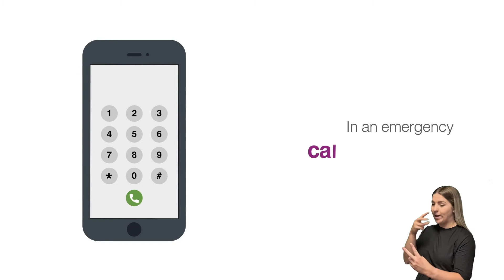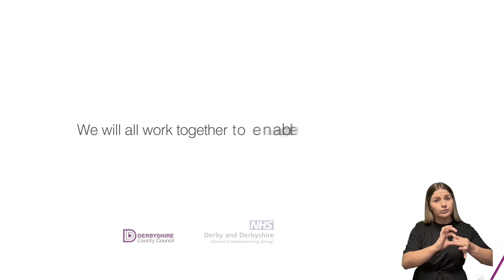Derbyshire Safeguarding Adults Board - identifying and reporting abuse and neglect (BSL version)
Adults suffering from abuse and neglect can be harmed by someone they know, but they may be unable to report it because of disability, illness or because they are afraid. Abuse can happen in the adults home or a care establishment. Keeping people safe from abuse and neglect is everyone's business. Learn how to identify and report it.